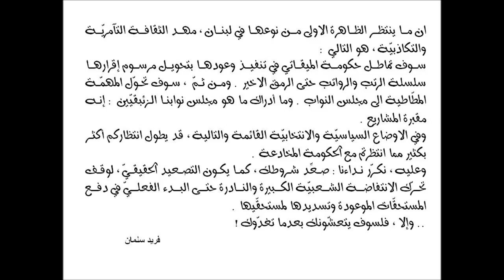الى الحنا غريب : صعّد شروطك قبل فوات الأوان